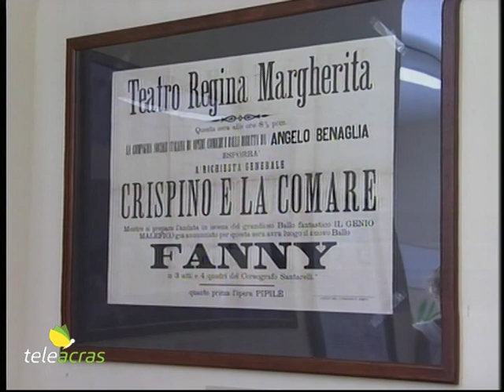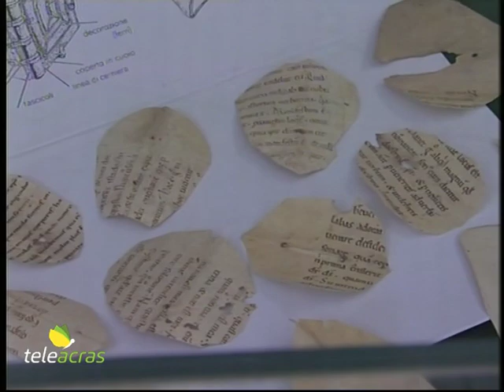Teleacras - L'Archivio di Stato in Musica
L’Archivio di Stato di Agrigento, diretto da Rossana Florio, partecipa alla Festa della Musica 2019 con l’iniziativa intitolata “Musica in Archivio”. Al mattino di oggi venerdì 21 giugno, nella sede dell’Archivio di Stato, in via Mazzini, l’inaugurazione di una mostra documentaria con frammenti delle pergamene musicali provenienti dal fondo notarile e alcuni manifesti di opere liriche rappresentate al Teatro Regina Margherita di Girgenti, oggi Teatro Pirandello. E poi una esibizione musicale degli allievi del corso ad indirizzo musicale dell’Istituto Comprensivo “Esseneto” di Agrigento, con un repertorio di musica classica e moderna, incentrato sull’uso della chitarra classica.
Le interviste sono in onda oggi al Videogiornale di Teleacras.